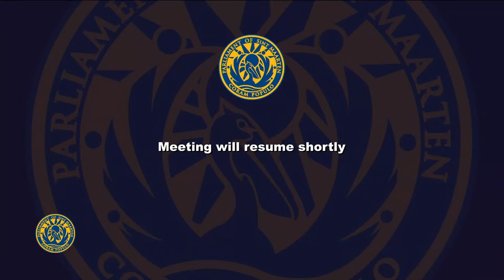Py2023-2024 Public Meeting #3 Cont.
Deliberations on NV GEBE (IS/060/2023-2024 dated September 29, 2023)

This meeting was requested by MP S.A. Wescot-Williams, MP G.S. Heyliger-Marten, and MP C.T. Emmanuel